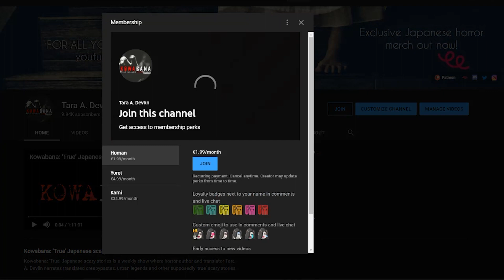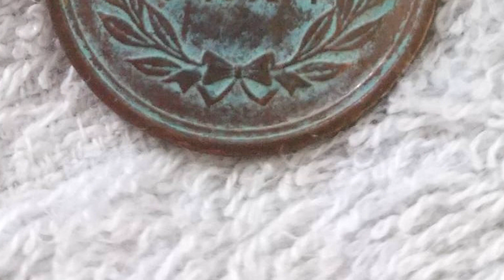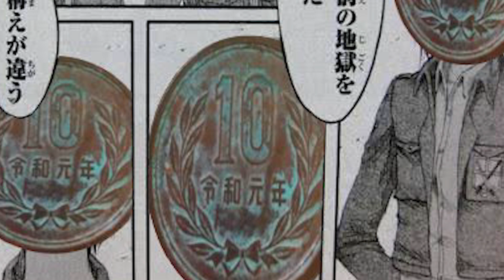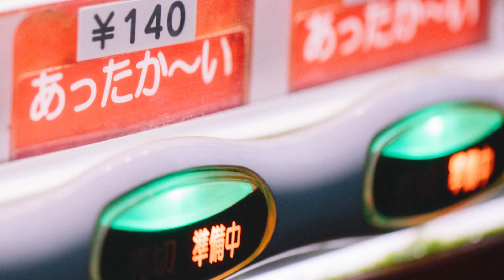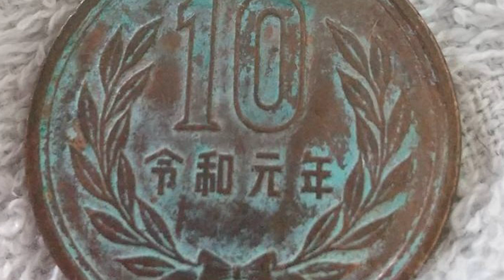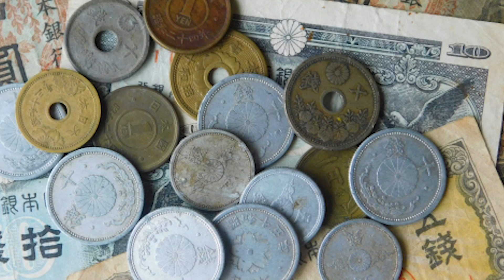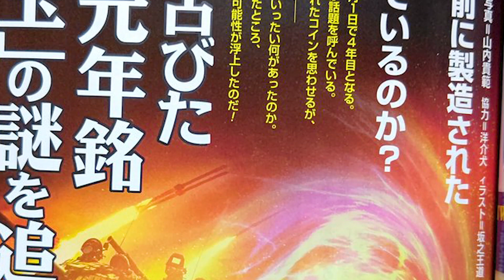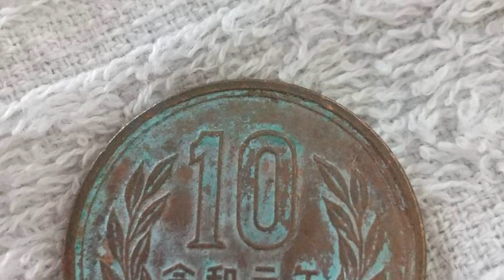Internet Mysteries: The Bizarre Coin That Travelled Dimensions?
A manga creator found a strange Reiwa coin that looked like it was much older than it really was. What was the bizarre story behind it?